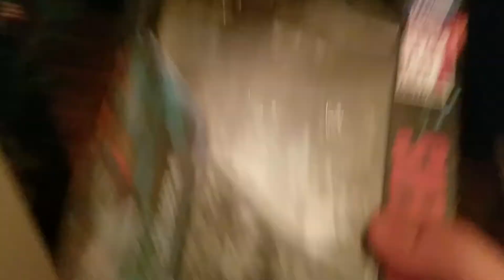showing the box of grapple and showing around I guess